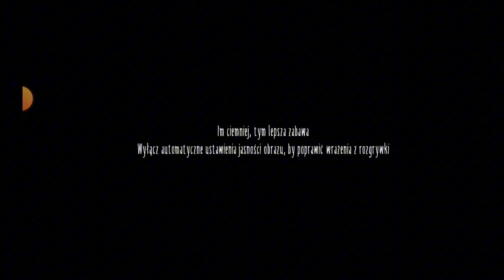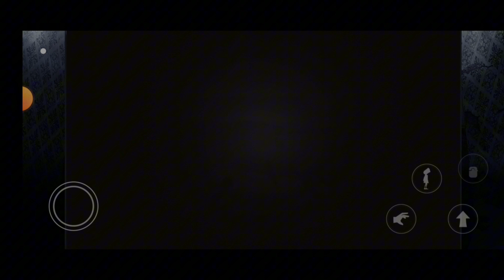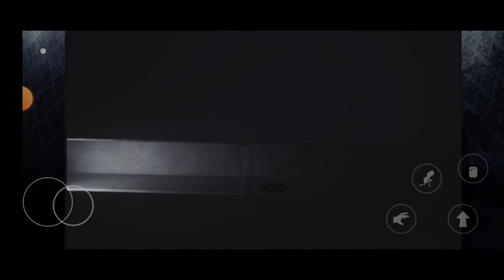Zagrajmy w Little Nightmares Mobile Rozdział I part.2 Gameplay Walkthrough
Czekam też na wasze komentarze.

Inne super Gameplaye:
Other super Gameplays:

Witam wszystkich na moim kanale YouTube.
Znajdziesz tu Poradniki, gameplaye, recenzje, przeglądy, testy, muzykę, wideo i wiele więcej.